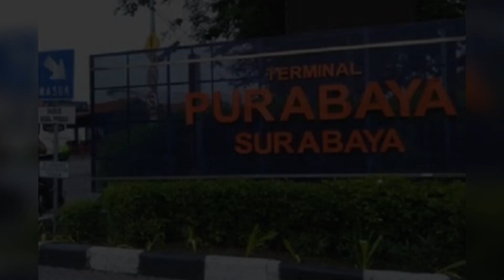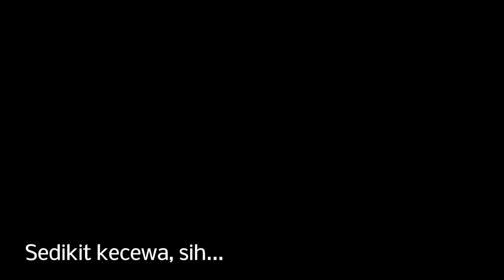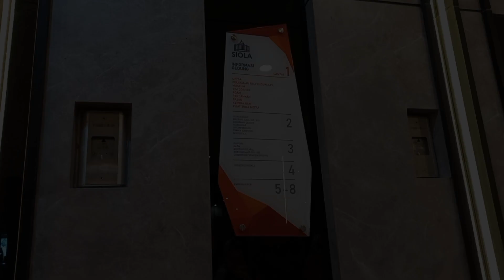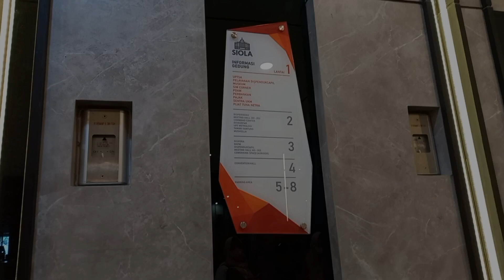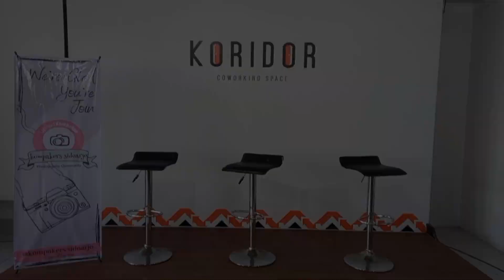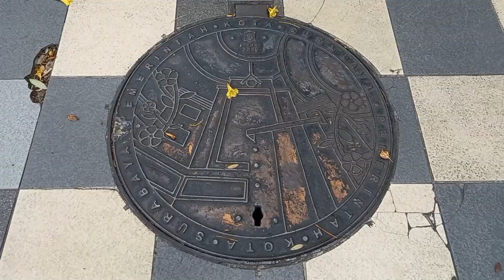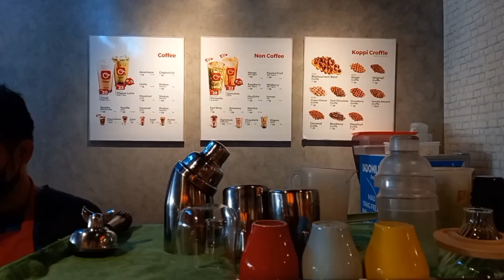Kompakers Sidoarjo naik SUROBOYO Bus || Meet Up #28 || KOSIDA in Black Pink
Kompakers Sidoarjo (KOSIDA) mengadakan meet up #28.
Acara rutin ini ditujukan untuk mempererat silaturahmi, saling mengenal sesama anggota KOSIDA dan menambah wawasan serta ilmu baru yang bermanfaat.

Kali ini KOSIDA mengajak team dari The Prime Photography untuk mengisi acara dengan tema : "Street Photography"

Yang unik di Meet up #28 ini adalah sarana transportasi yang mengantar peserta dari Sidoarjo menuju SIOLA - Surabaya : naik SUROBOYO Bus !!

Pengalaman seru dan menyenangkan!!
Next time, kita bikin acara seru apalagi, ya?